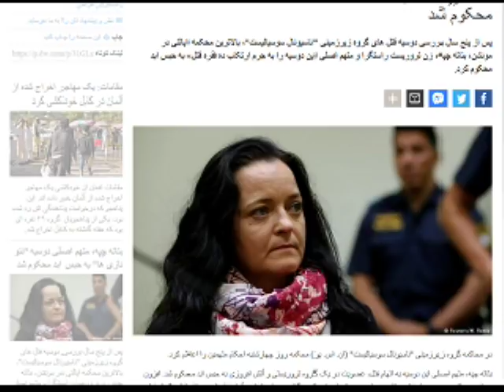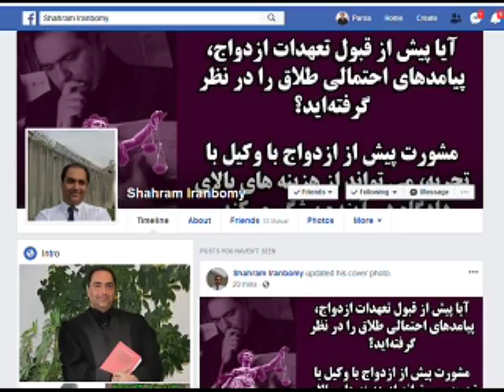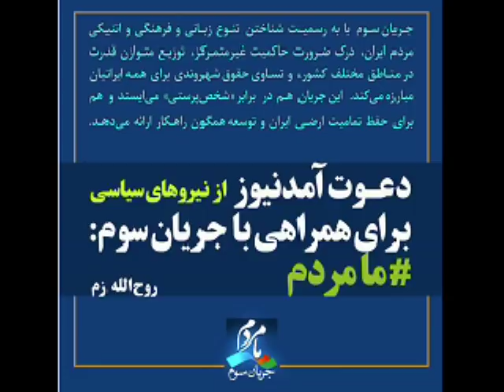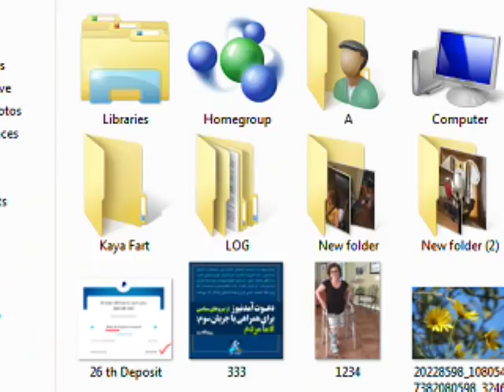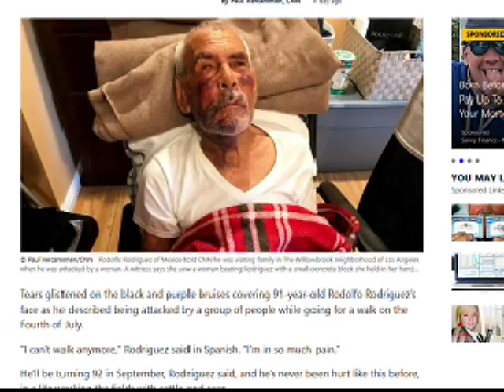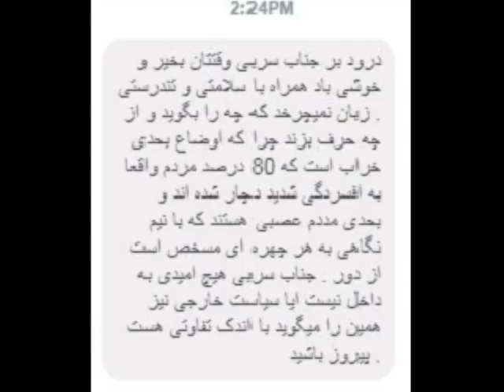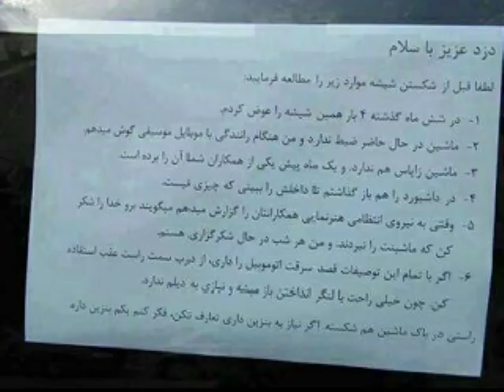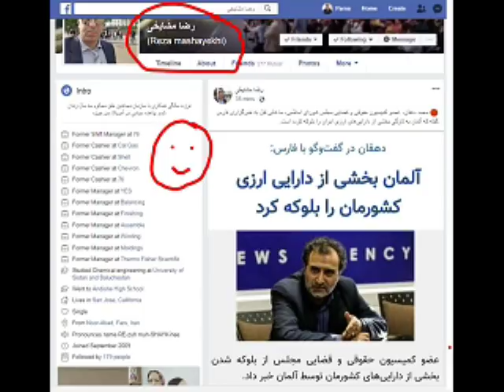Sorbi 2018 - 07 - 11 * Persian TV * Mardom TV usa * ​سربی با مردم ​